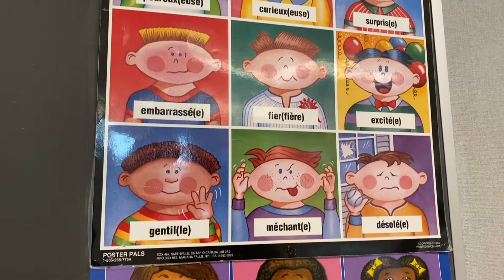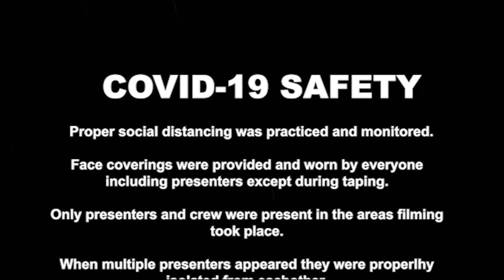Welcome to the Holy Cross French Department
In this video the French department will share what it has to offer! From exciting trips to filming a movie! See what Holy Cross French has to offer!